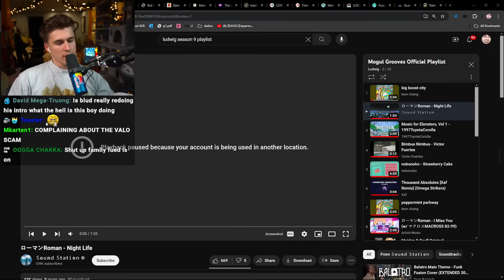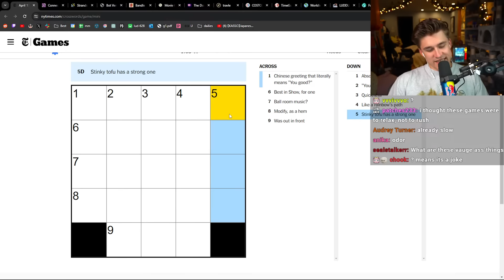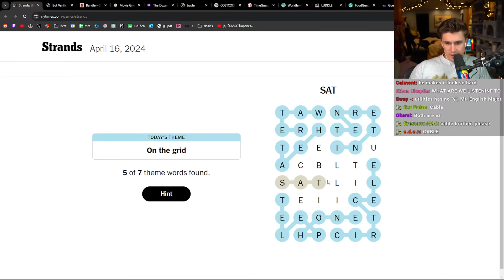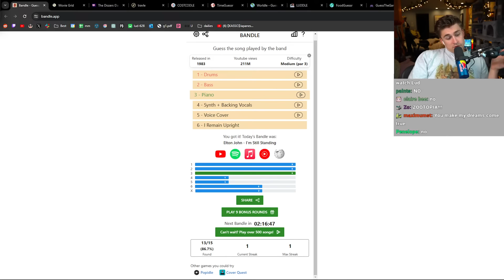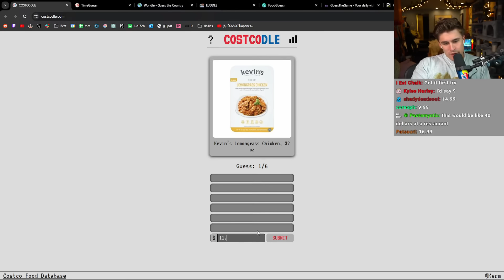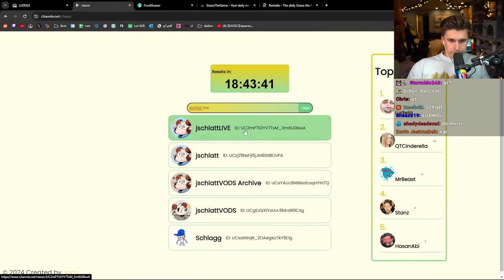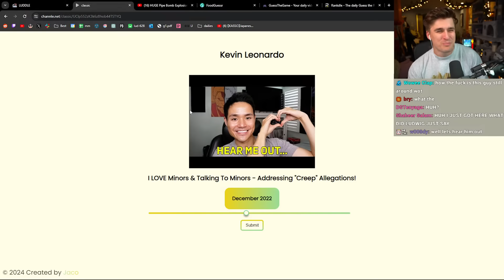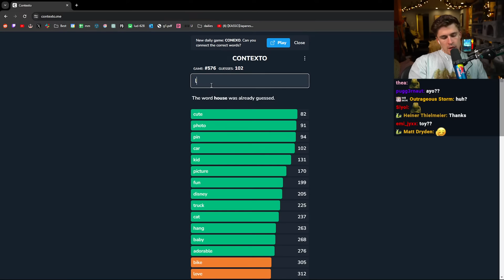Ludwig Plays 2 Hours of Daily Games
In this VOD, Ludwig played daily games

0:00 Talking with chat
14:49 Daily Games